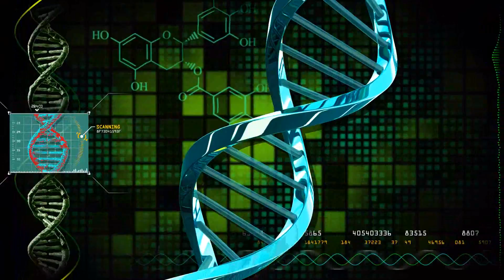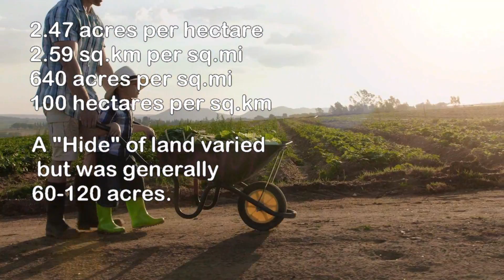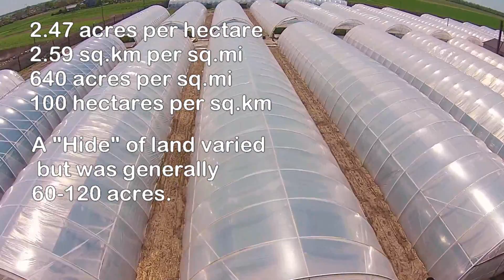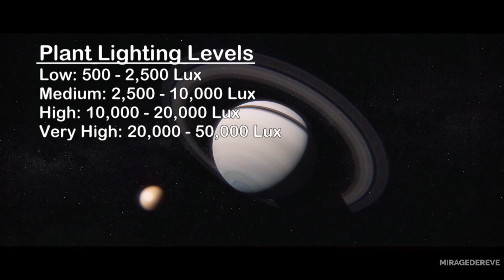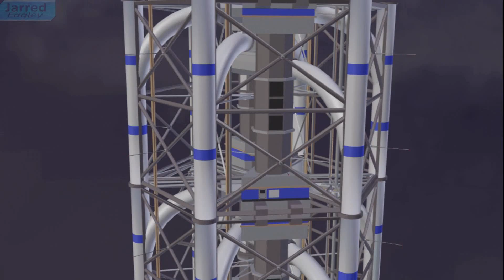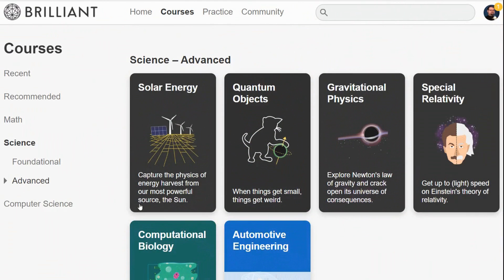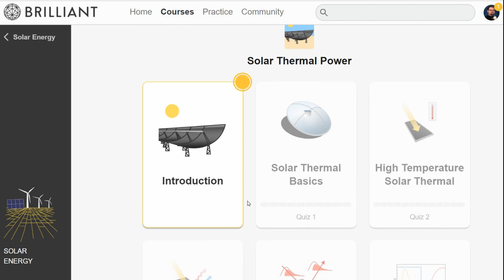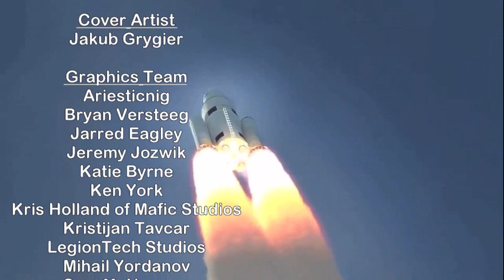Upward Bound: Space Farming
Could we grow our foods in the heavens rather than on the earth?
In order to do serious exploration and colonization of space, we will need a source of food beyond Earth. But can we go beyond simply small hydroponic gardens to entire vast space farms in orbit of our planet, and could those farming on satellites and space stations eventually replace earth-based agriculture as our main food source at home?

Writers
Isaac Arthur

Editors
A.T. Long
Darius Said
Keith Blockus
Mark Warburton
Matthew Acker
Sigmund Kopperud

Producer
Isaac Arthur

Graphics Team
Ariesticnig
Mihail Yordanov
Sam McNamara

Narrator
Isaac Arthur